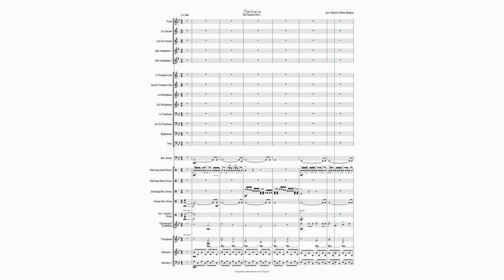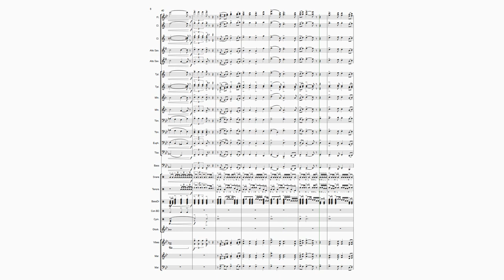Santiana (Sea Shanties Marching Band Show Part 1) - Patrick Glenn Harper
Beginning with a quote from "Drunken Sailor," and ending with an option horn visual and shouting "Yo heave ho," this marching band arrangement of Santiana is a fun, exciting way to open your sea shanty themed marching band show.  Part 2 contains "Leave Her Johnny" and "South Australia."  Part 3, "Pirate Attack," features the percussion section and is original material reminiscent of certain pirate-themed movies.  Part 4 closes with "Drunken Sailor" and "The Wellerman."

Sheet Music Available at:
J.W. Pepper (sheet music hard copies or digital download)